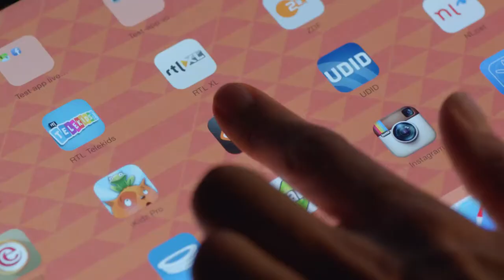NPO TVC Van Voor Naar Achter (A)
Dit is héél erg. Steun de VPRO tegen die malloten van de NPO.